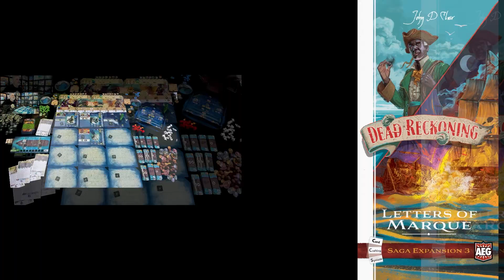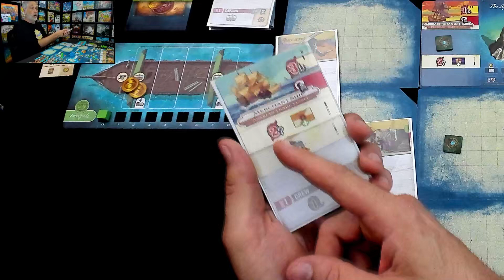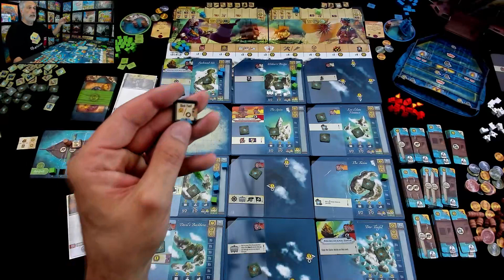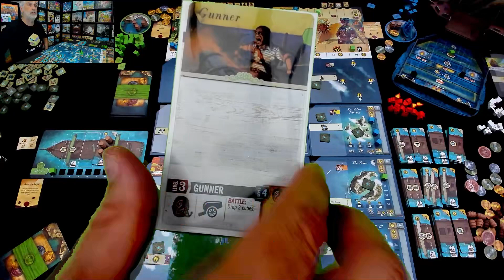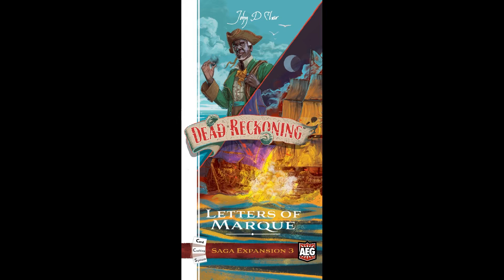Rahdo Extended Gameplay►►► Dead Reckoning: Letters of Marque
A video outlining gameplay for the boardgame Dead Reckoning: Letters of Marque.